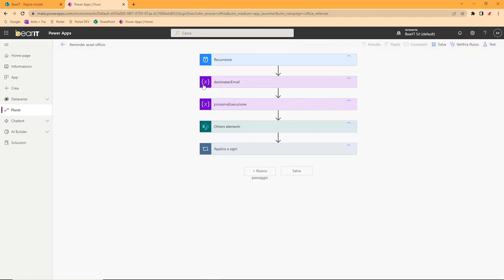Power Automate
Francesco Pietrangelo Software Developer BearIT parla della creazione di flussi di lavoro automatizzati con Power Automate.